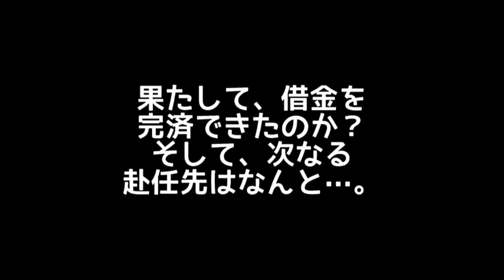【実況】 廃校をつくろう part12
若くして校長になったカリスマ教育者。
生徒や教師達と触れ合いながら、最高の学校を作ります。
人から物を貰ってこれほど嬉しくないのは初めてです(半ギレ